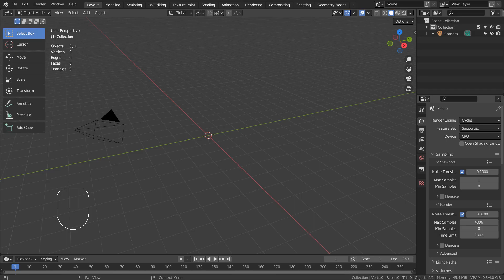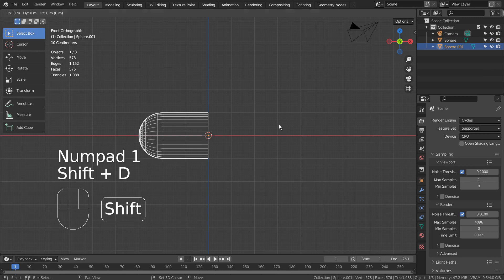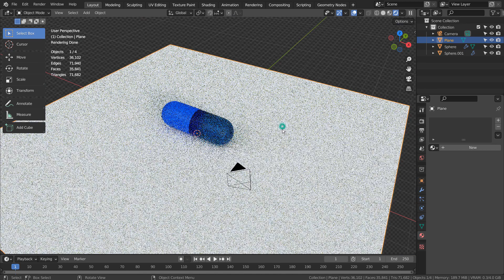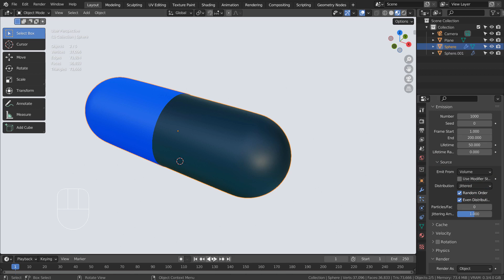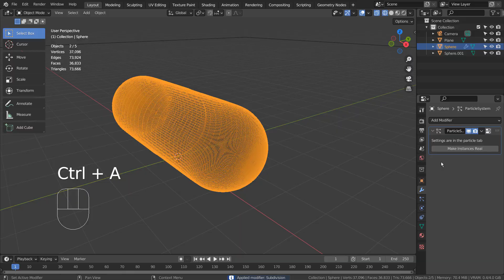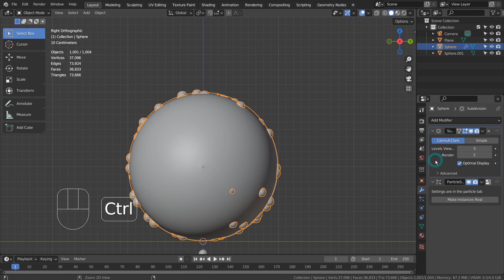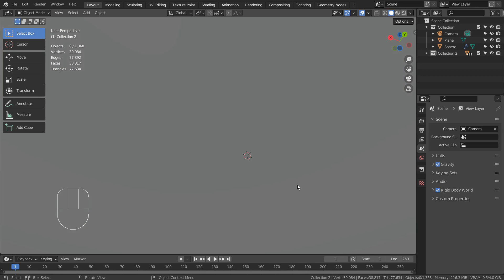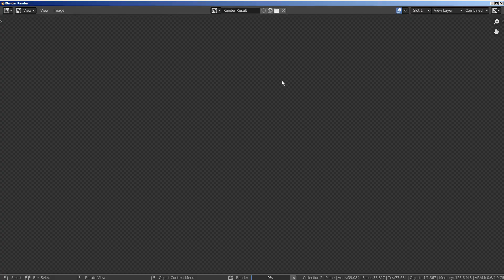Blender Tutorial - Capsule pill